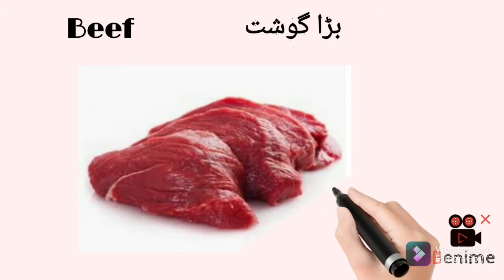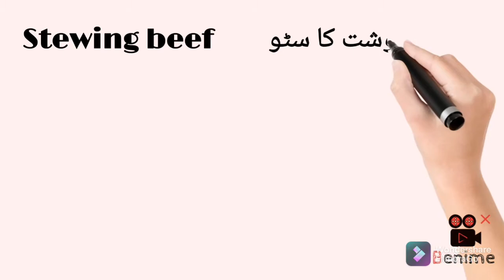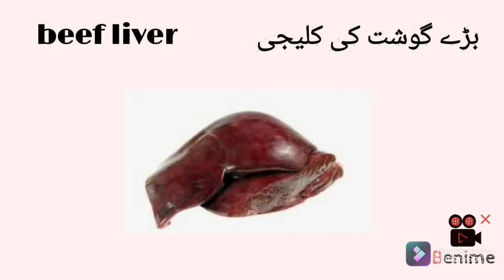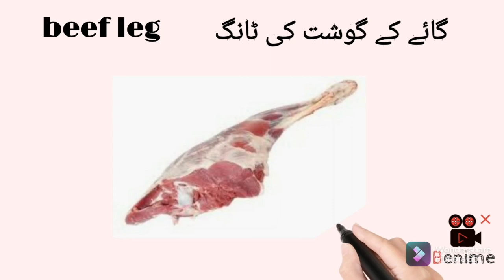Learn Beef Meat Parts names in English and Urdu with Picture.